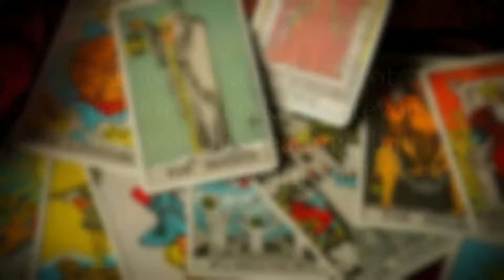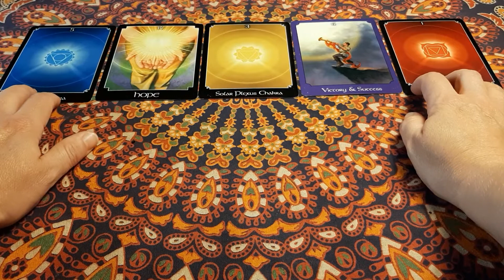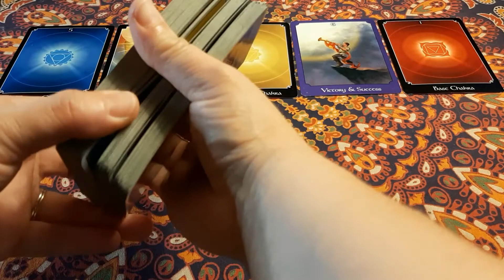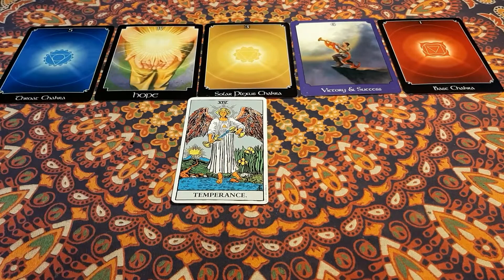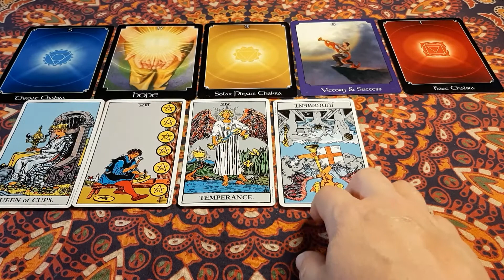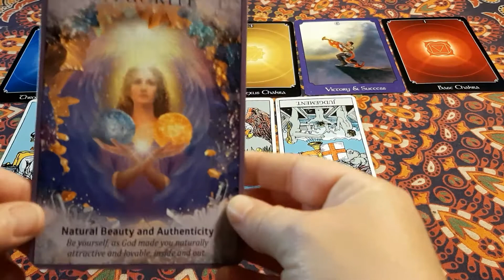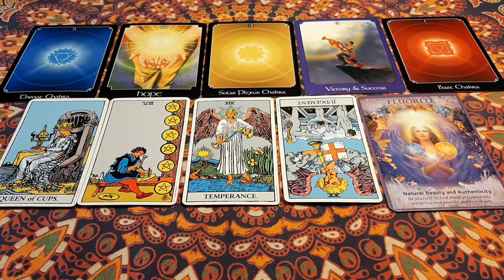July 2020 Air Signs Tarot Reading Gemini, Libra, Aquarius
This is the monthly Tarot reading for Air signs for July 2020. If your sun, moon, or rising sign is Gemini, Libra, or Aquarius, then this Tarot reading is for you!

This is a general Tarot reading, so take whatever parts of the reading that resonate with you.